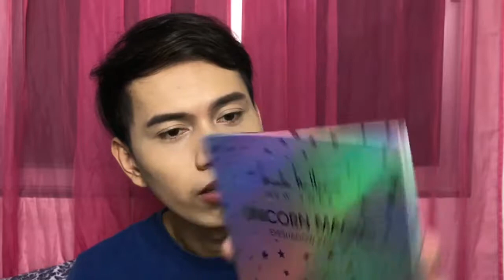FULL FACE USING MY LOLA’s MAKEUP | ohmyghed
XOXO,
Gerald 😚